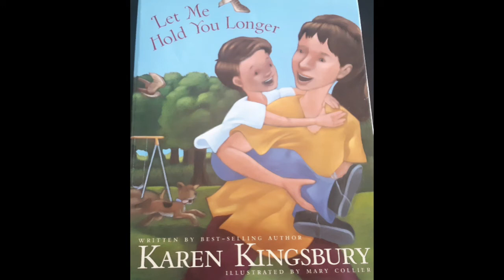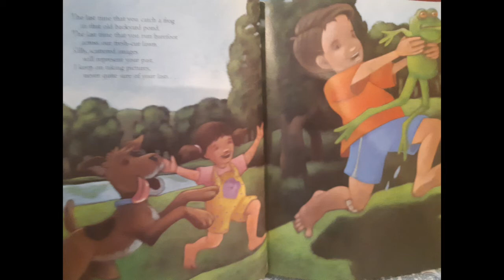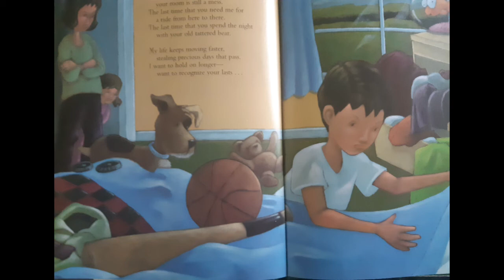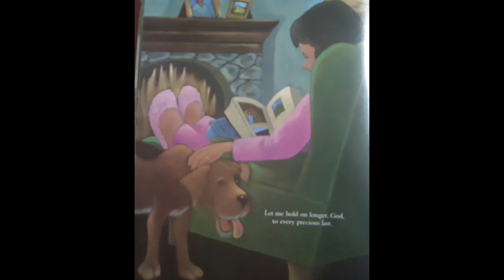Read Aloud: Let Me Hold You Longer, by Karen Kingsbury.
We often celebrate the 'firsts' but forget the 'lasts'. This tearjerker reminds us to cherish the lasts.